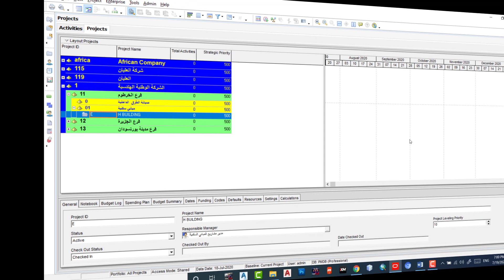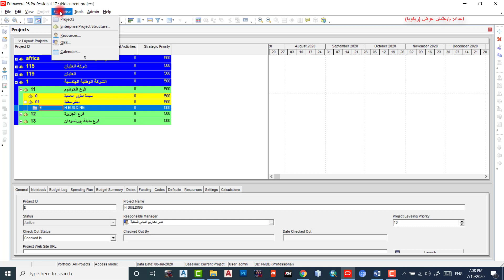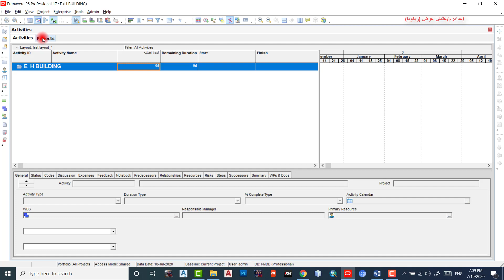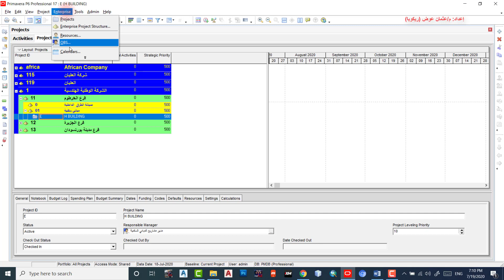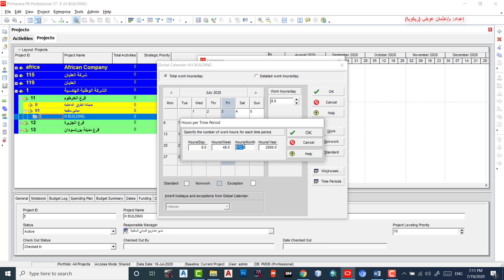Creating Calendar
برايمافيرا هو برنامج تخطيط المشاريع الذي يستخدم على نطاق واسع في مجال إدارة المشاريع. يتم استخدامه بشكل أساسي في القطاعات الهندسية والإنشائية والنفط والغاز والتصنيع، حيث يوفر وظائف شاملة لتحليل وتخطيط ورصد وتنفيذ المشاريع.

يتميز برايمافيرا بواجهة مستخدم سهلة الاستخدام ومرنة، ويوفر مجموعة واسعة من الأدوات والميزات المتقدمة لإدارة المشاريع. من بين هذه الميزات:

1. إنشاء هيكل المشروع: يمكنك إنشاء هيكل المشروع الكامل بما في ذلك الأنشطة والمهام والموارد المطلوبة والعلاقات بينها.

2. جدولة المشروع: يسمح لك بتحديد تواريخ بداية وانتهاء المهام وتحديد الاعتماديات بين المهام المختلفة. يمكنك أيضًا تحديد الأولويات والمسارات الحرجة لمساعدتك في إدارة الوقت بشكل فعال.

3. إدارة الموارد: يمكنك تحليل وتخطيط استخدام الموارد، مثل العمالة والمواد والمعدات، ومراقبة توزيع الموارد على مدار المشروع.

4. التكاليف والميزانية: يمكنك تعيين تكاليف للمهام والمشروع بأكمله والتحكم في الميزانية وتقديرات التكاليف ورصد المصروفات.

5. تقارير المشروع: يوفر برايمافيرا تقارير مفصلة ورسوم بيانية لأداء المشروع، بما في ذلك الجداول الزمنية والتكاليف والموارد، والتي تساعدك في تحليل ومراقبة تقدم المشروع.

باستخدام برايمافيرا، يمكنك تحسين إدارة المشاريع الخاصة بك، وتحقيق التنسيق والتنظيم الفعالين، وزيادة كفاءة استخدام الموارد وتحقيق التوقيت المحدد والميزانية المحددة للمشروع.